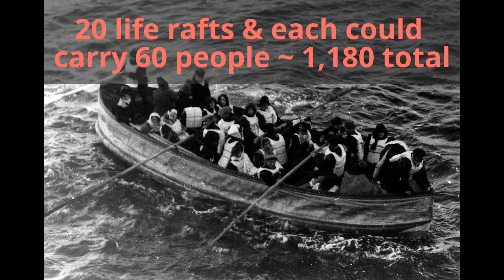HIKE THOUGHTS: Titanic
I watched Titanic recently. Loved the movie but spent a whole day walking around Asheville thinking about how crappy the real-life outcome was. 1,517 people died--even with the insufficient life boats, they could have saved another 400 people.